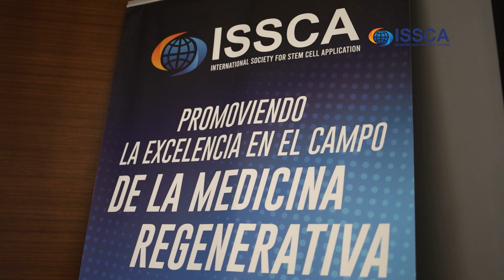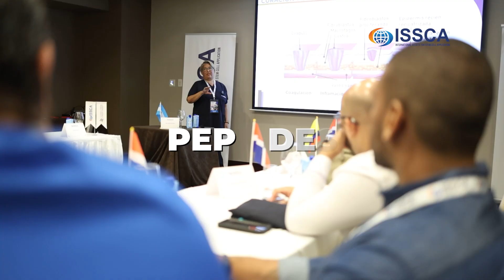ISSCA's Global Reach: Certification Highlights in the Dominican Republic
🌍 ¡Los médicos en República Dominicana están moldeando el futuro de la salud! ✨ Revive los mejores momentos de una de nuestras Certificaciones 👨‍⚕️👩‍⚕️ con un grupo conformado principalmente por ortopedas, ISSCA sigue ampliando su impacto global, llevando lo último en medicina regenerativa a más profesionales de América Latina. 💪 ¡Estos médicos están transformando la calidad de vida de sus pacientes! No te pierdas la próxima oportunidad de liderar en medicina regenerativa.

🌍 Physicians in the Dominican Republic are shaping the future of healthcare! ✨ Watch the highlights from one of our International Certifications with a group primarily made up of orthopedic doctors, ISSCA continues to expand its global impact, bringing cutting-edge regenerative medicine to more professionals across Latin America. 💪 These professionals are transforming the quality of life for their patients! Don’t miss out on the next opportunity to lead in regenerative medicine.